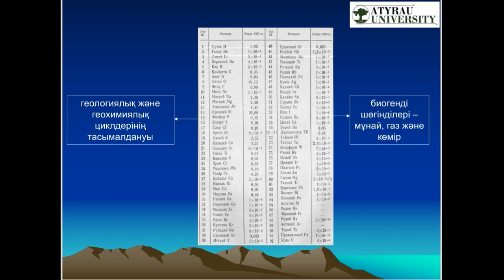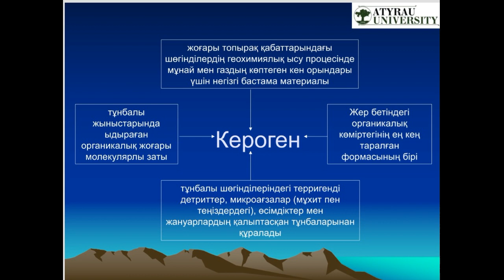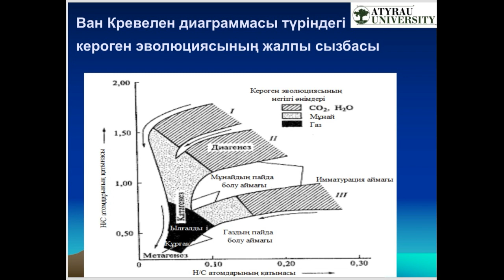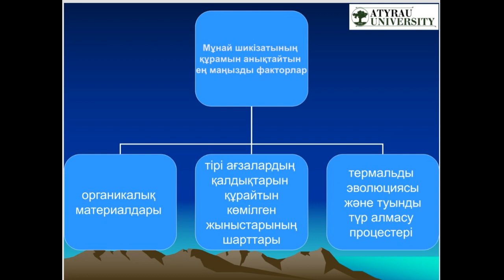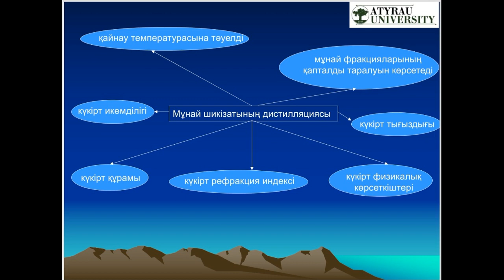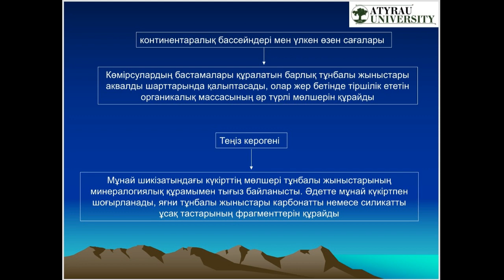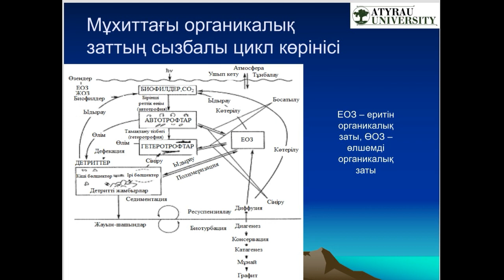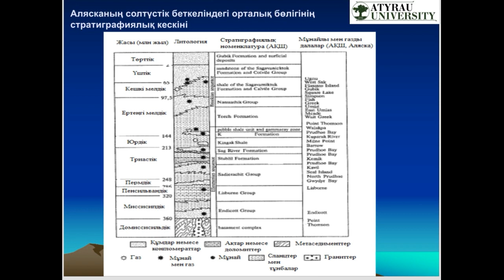Видеосабақ - 4. Биогеохимия және экотоксикология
Тлепбергенова Анар Ерсаиновна - жаратылыстану және ауылшаруашылық ғылымдары факультеті педагогика ғылымдарының кандидаты, қауымдастырылған профессор міндетін атқарушы